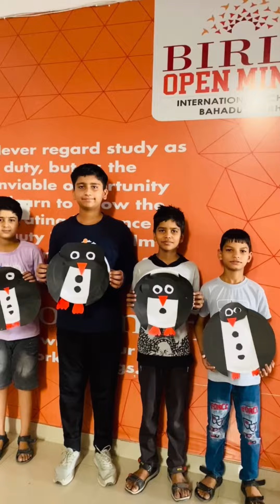Summer camp 2024🏏🤾‍♂️🤽‍♀️⛹️‍♀️🏊‍♀️⛱️